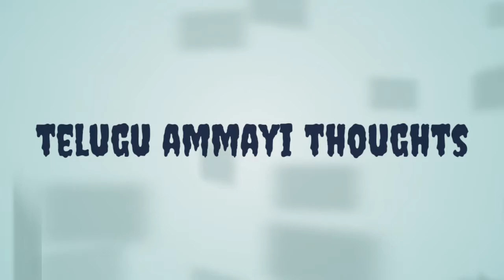mixed vegetable pickle//instant spicy mix vegetable recipe//